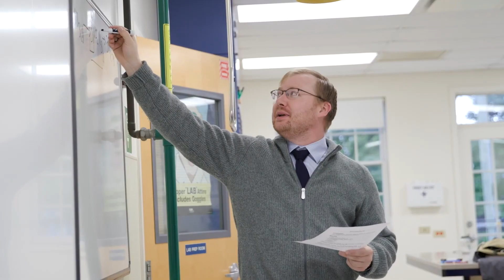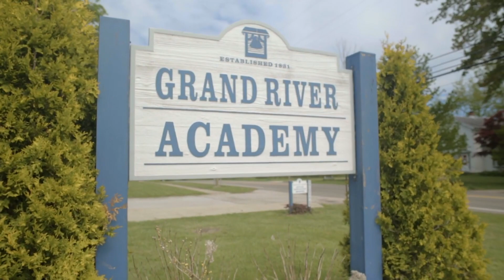A Bucket and a Dream Partnership with Grand River Academy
Bucket and a Dream has partnered with @grandriveracademy to bring a powerhouse prep school experience to student athletes from across the globe. We are still accepting applications for the 2023-24 school year! DM for more details or inquiries.